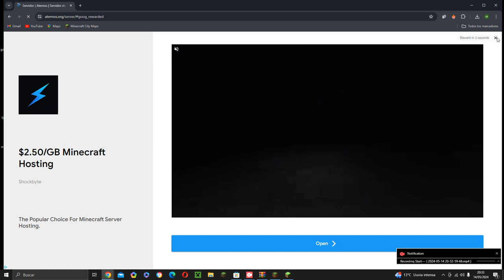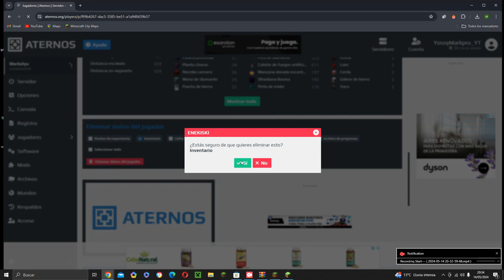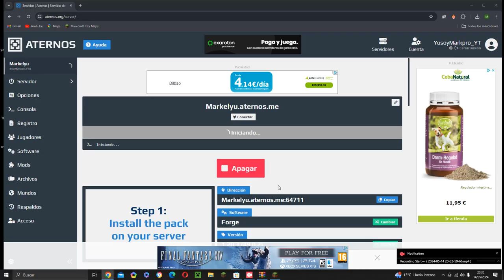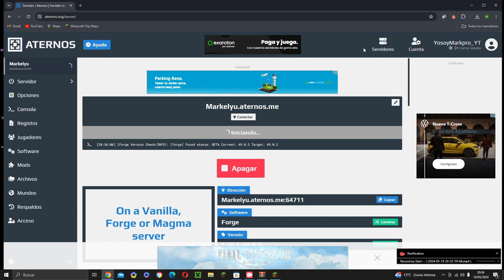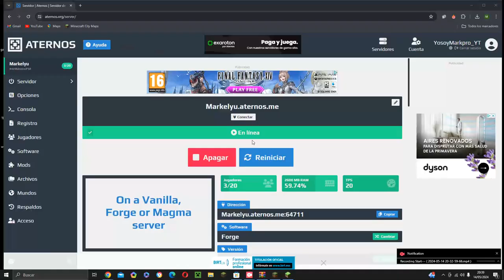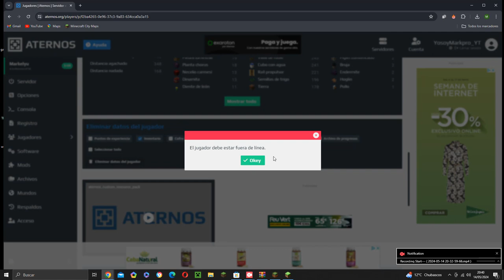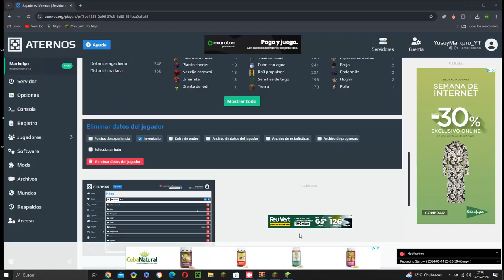OierGopro y Enekiski estan en la carcel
en la carcel del Pueblo